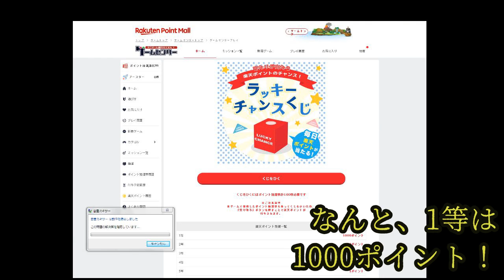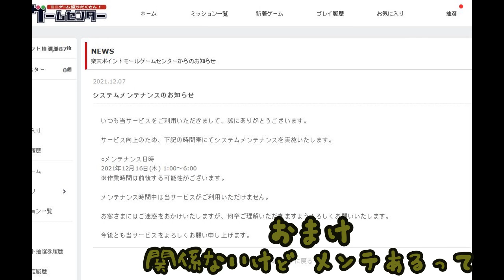【予告】楽天ポイントモールゲームセンターのくじを1万枚分ひいてみた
1等1000ポイントほしいです。
もうすぐ１万枚貯まるので、貯まったら本編うｐします。

楽天ポイントモールは、楽天がやってるポイントサイトです。
時間を浪費することにより楽天ポイントをGETできます。

ラクマゲームも多分同じ!　GMOだしねっ